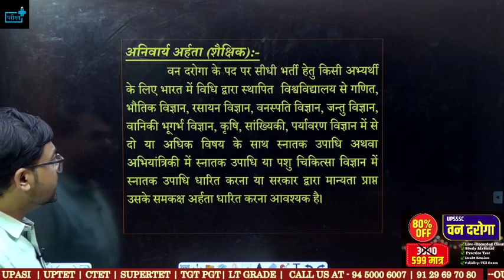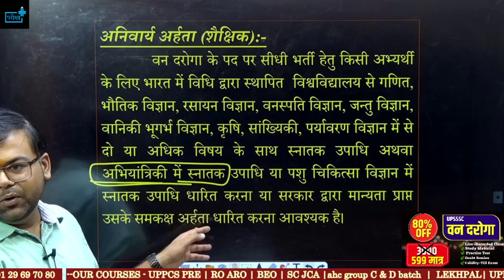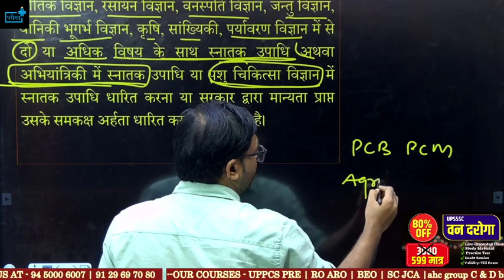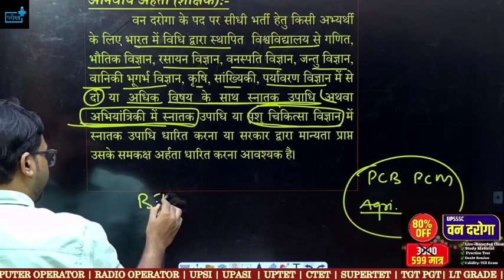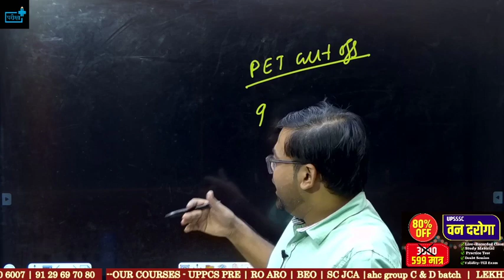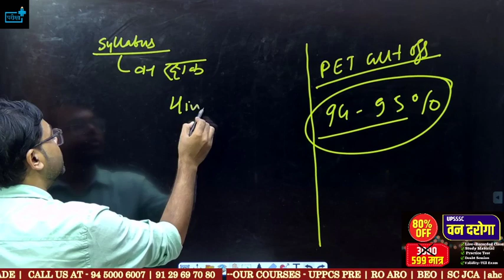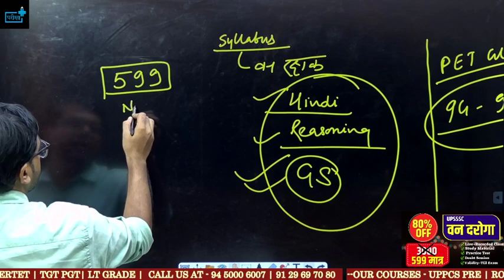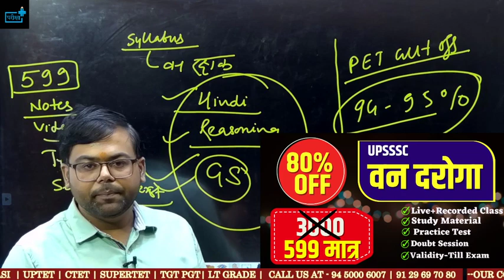UPSSSC वन दरोगा का फॉर्म क्या BA, B.COM, BCA और BBA वाले भर सकते हैं ?क्या होगा Pet स्कोर ?